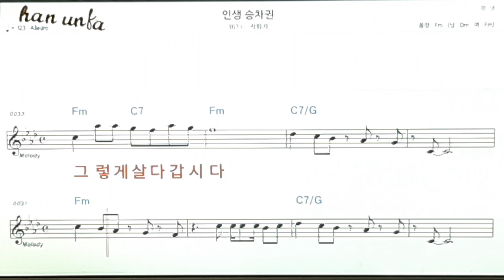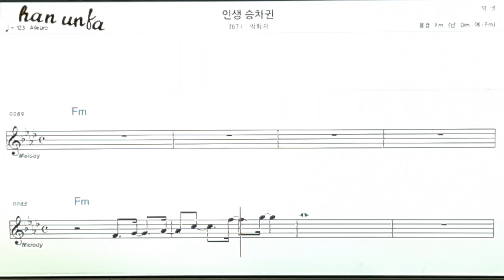인생 승차권/박화자👍노래 반주, 코드 악보,가라오케💋Karaoke*Sheet Music*Chord*MR